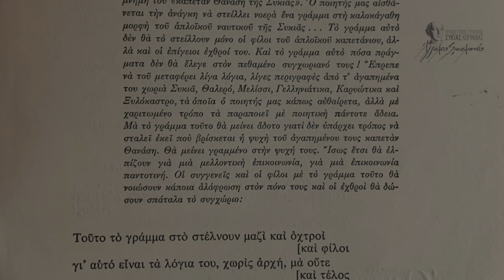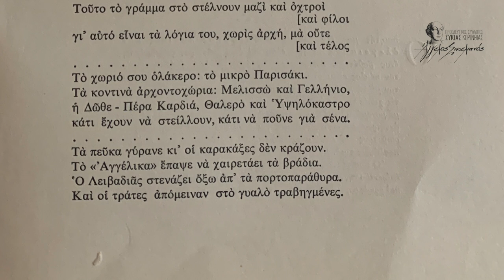Teaser Ιστορίες και Μνήμες της Συκιάς Κορινθίας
Στιγμιότυπα από το σεμινάριο "Εισαγωγή στην Προφορική Ιστορία" με την ιστορικό Τασούλα Βερβενιώτη και αποσπάσματα από τις συνεντεύξεις με κατοίκους της Συκιάς Κορινθίας